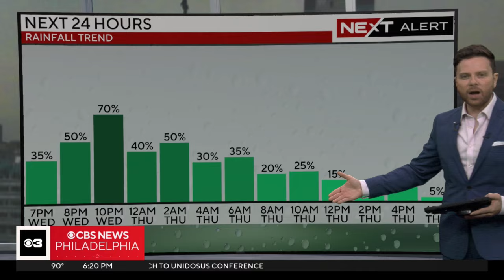Severe storms to move through Philadelphia region Wednesday night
Andrew Kozak has the latest on the storms expected to hit the Delaware Valley on Wednesday night.